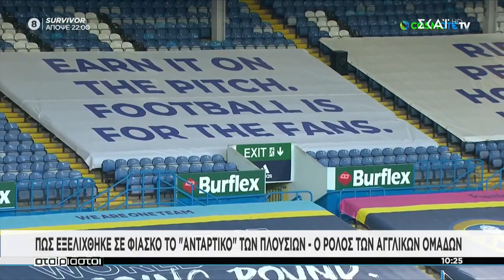Πως εξελίχθηκε σε φιάσκο το "αντάρτικο" των πλουσίων - Ο ρόλος των Αγγλικών ομάδων